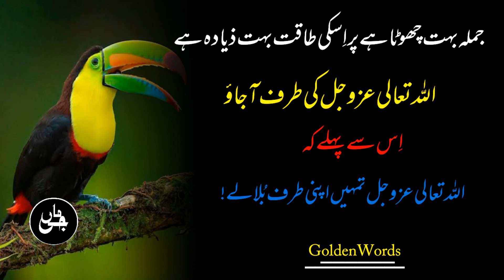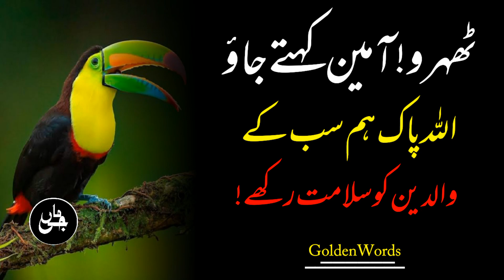Collection of Unique Quotations||Urdu Quotations||Golden Words||Life Changing Quotations||Maa Ge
CollectionofUniqueQuotations ||Urdu Quotations||Golden Words||Life Changing Quotations